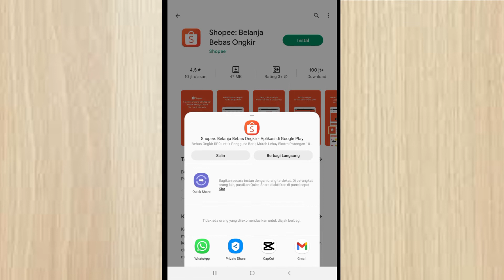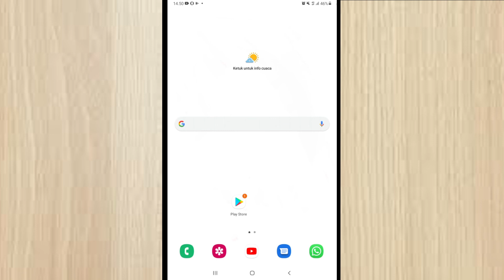Cara menyalin link aplikasi dan game di play store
Video kali ini membahas cara mengcopy atau menyalin aplikasi atau game dari playstore.tonton videonya sampai selesai yah.terimakasih